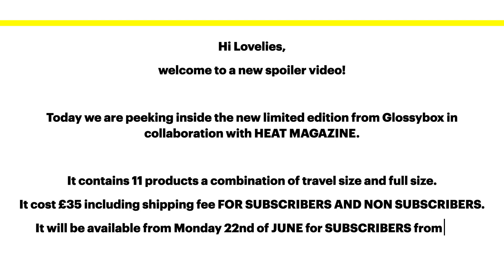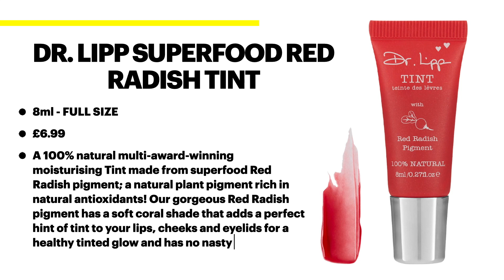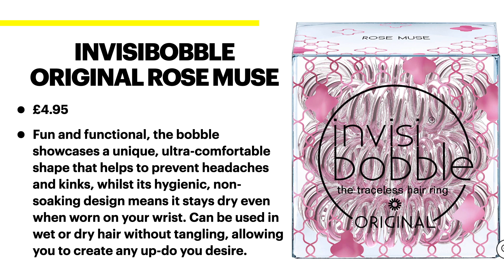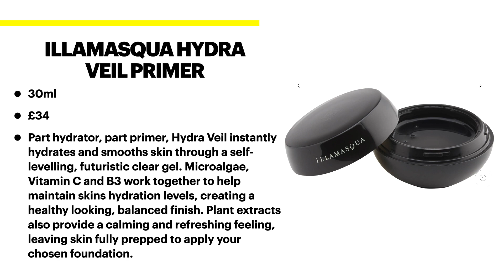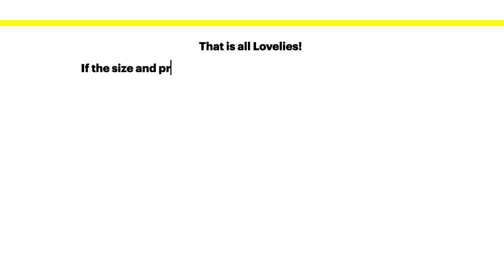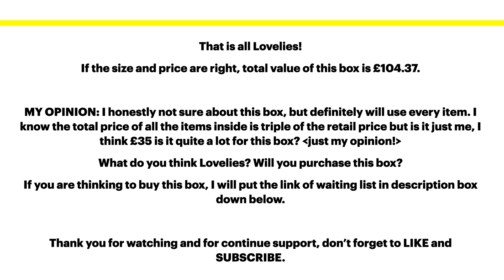SPOILER GLOSSYBOX UK X HEAT SUMMER LIMITED EDITION BOX JUNE 2020 | LINEUP PRODUCTS | UNBOXINGWITHME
🆓 COHORTED use code 583k6n

🆓 FABFITFUN FOR $10 OFF ON YOUR FIRST BOX